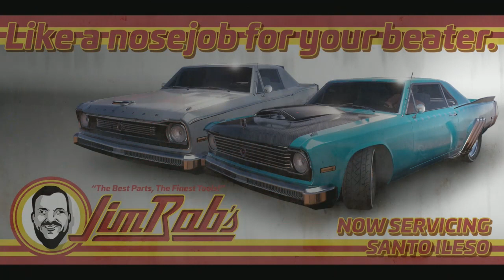We Can Finally Customise The Car! - Saints Row - Let's Play part 3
We complete another mission for the military and get a promotion afterwards.